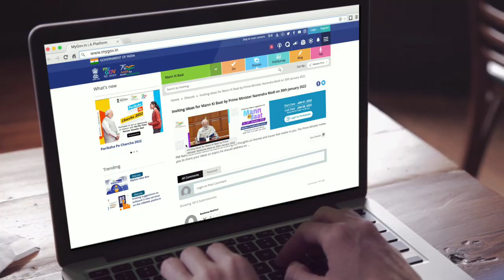MannKiBaat25 September 2022Share your suggestions and views with Hon'ble Prime Minister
Dial - 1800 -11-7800 (toll free)or write On MyGov Forums,NaMo App or Post Box No. 111, All India Radio on Delhi.